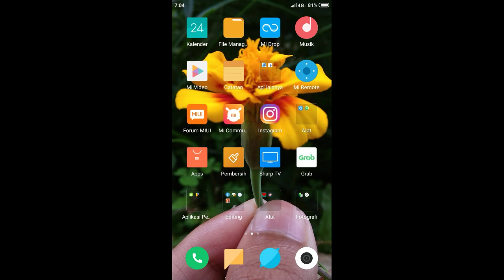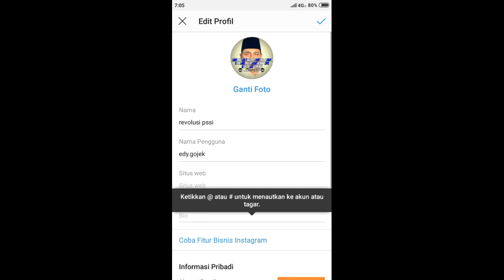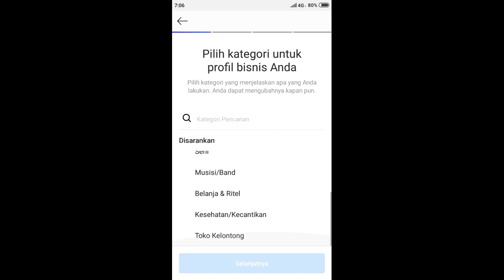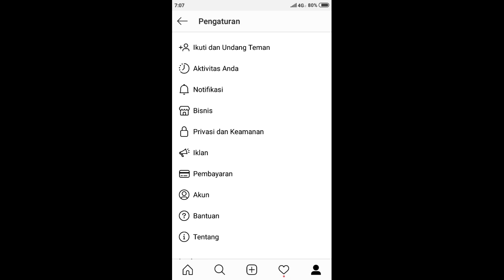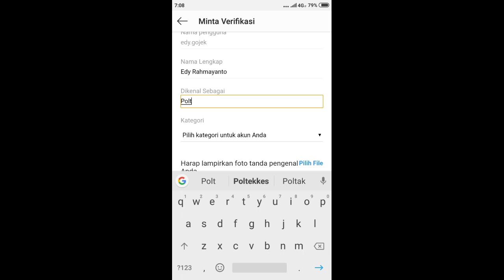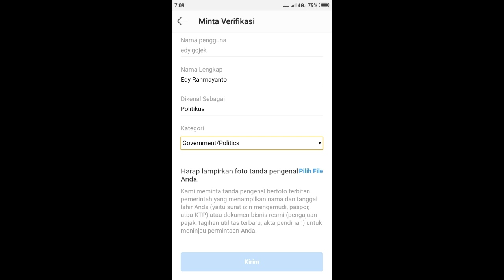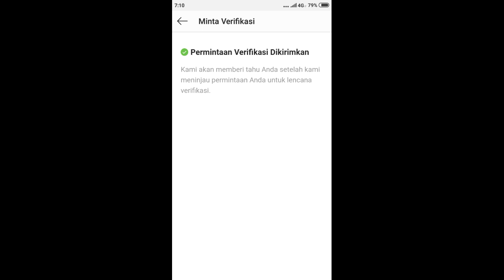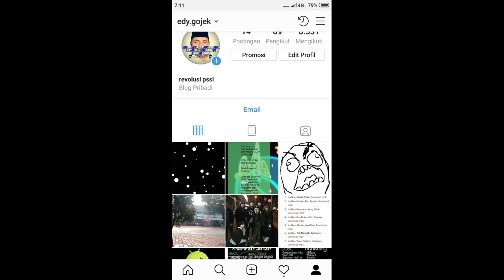TUTORIAL CARA MEMINTA VERIFIKASI AKUN INSTAGRAM SUPAYA MENDAPATKAN CENTANG BIRU 2019🔥🔥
Assalamualaikum warahmatullahi wa baraqatuh bertemu lagi dengan saya Difqi Farha Ramadhan di Chanel Mr.Dfr

Okke Guys Pada Pagi Hari Ini Kita Akan Membuat Tutorial Cara Meminta Verifikasi Akun Instagram Supaya Mendapatkan Centang Biru 2019

Follow Instagram Gua : difqifarha_22
Kalian Juga Bisa Tanya-tanya Soal Instagram Ke Gua Coy Tinggal DM Aja Okke

Bantu Gua Coy Membangun Chanel Ini Supaya Makin Maju Dan Sukses Amiinn 😘🙏